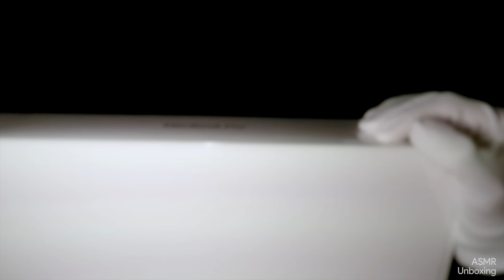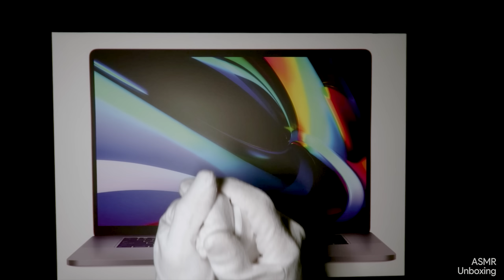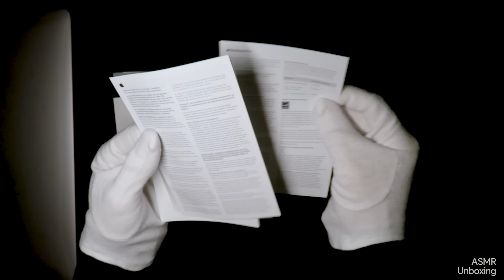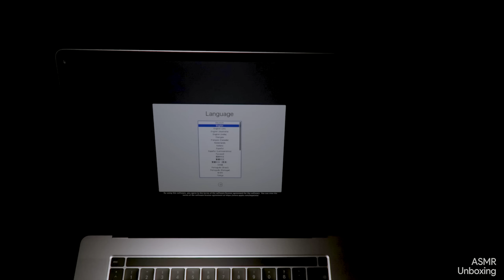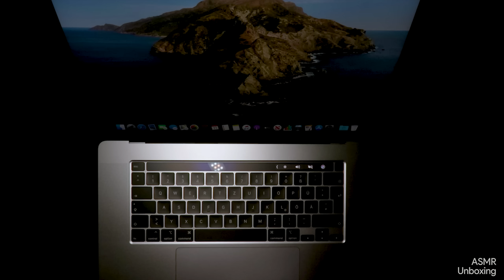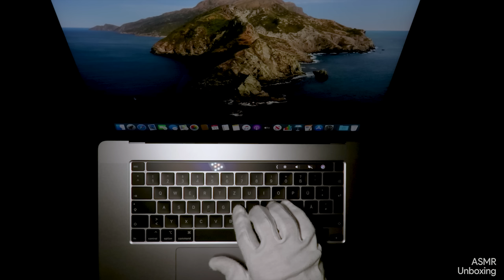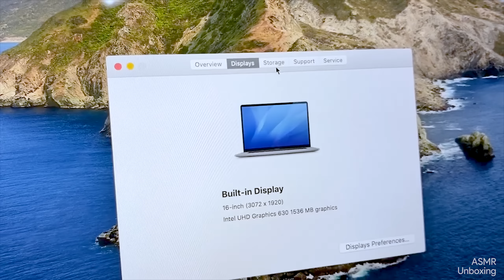MacBook Pro 16" Unboxing | ASMR Unboxing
Today I'm unboxing the new MacBook Pro 16" !

Autonomous sensory meridian response (ASMR) is an experience characterized by a static-like or tingling sensation on the skin that typically begins on the scalp and moves down the back of the neck and upper spine. ~Wikipedia

Remember!